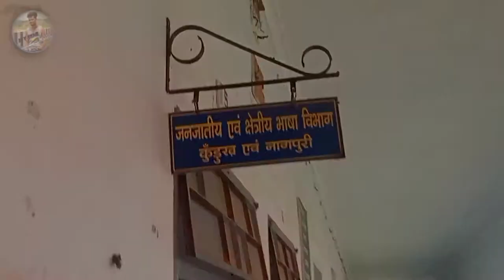B S College Lohardaga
# bs college lohardaga
baldev sahu college lohardaga